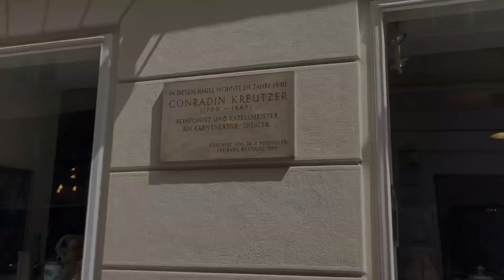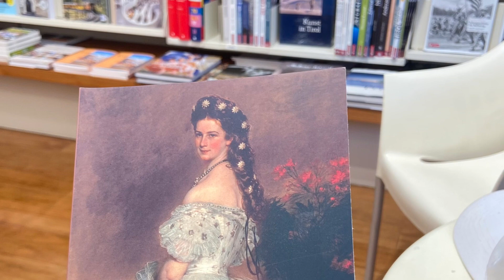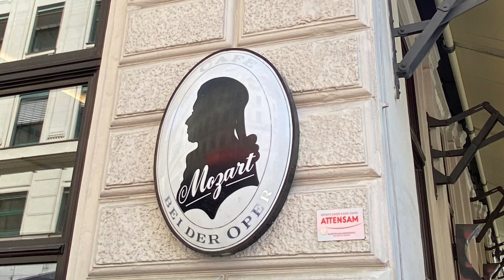A TRIP TO VIENNA, part two, music by Elena Ri, 6/16/23